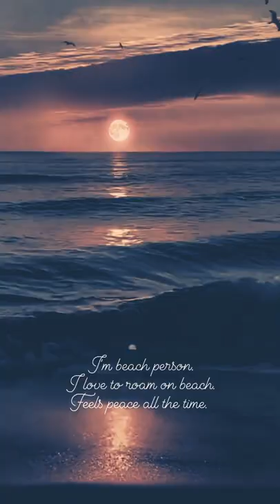Listen for second | it will give you peace | from your heart ❤️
Let's slow down for a second, and see where we go. Everything you've. You will never find a feeling of peace until you listen to your heart ❤️💘❤️.
Let the waves hit your feet, and the sand be your seat.
There's no place like home. Except for the beach.
Life is better in flip-flops.
Sandy toes. Sunkissed nose.
Good times and tan lines.
High tides & good vibes